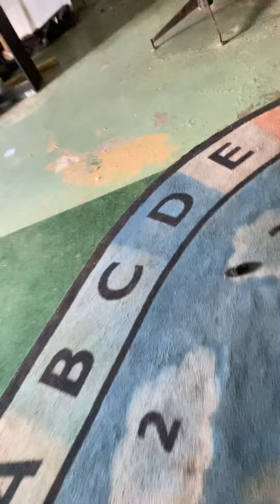U got me then 🐕 dog; solider chewed my gear shift could not drive home